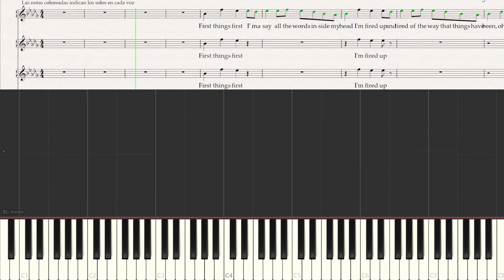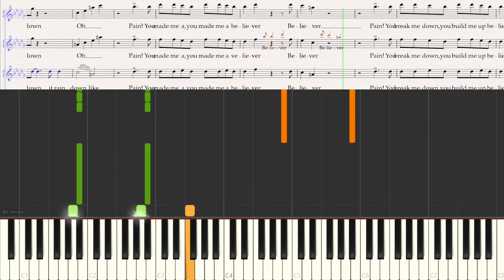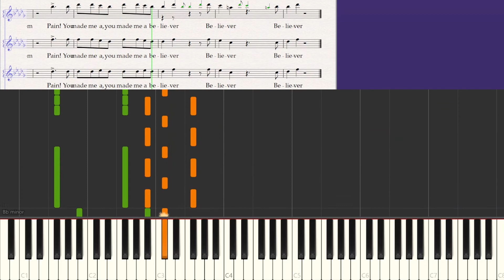Imagine Dragons. Believer. Tutorial De Piano.